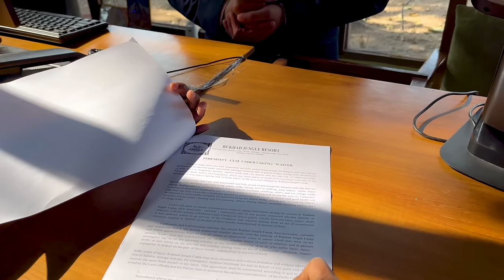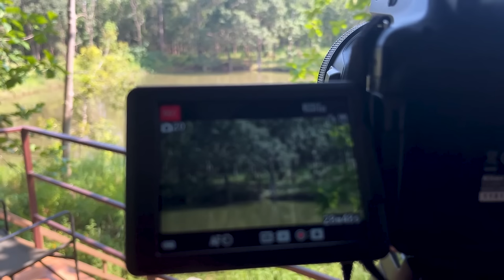Tiger welcomes us with a roar at Daldali | जंगलातील आमचा पहिला दिवस असा गेला | Rukhad Jungle Camp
penchtigerreserve मधील जंगलाच्या मध्यभागी आमचा प्रवास सुरू होतो at Rukhad Jungle Camp.
जंगली भिडू तुम्हाला Rukhadच्या जंगलात , जंगलात राहण्याचा raw आणि real अनुभव देतो. तो पुढील 3 दिवस येथे घालवेल आणि आजूबाजूला घडणाऱ्या प्रत्येक गोष्टीची तपशीलवार माहिती देईल.
पहिल्या दिवशीच काही रोमांचक sightings देऊन , Daldaliने पुढील 3 दिवसांसाठी भरपूर आश्वासने दिली आहेत
पुढे पुढे बघा काय काय होत आहे !
Our journey begins in the heart of the forest in penchnationalpark at Rukhad Jungle Camp. JungleeBhidu takes you on a raw & real experience of living inside the jungle in the forest of Rukhad. He'll be spending the next 3 days here and will give you a detailed account of everything that's happening around.
With some exciting sightings on the 1st day itself,  Daldali holds a lot of promise for the next 3 days.

Music Information (all music used in the video)

Track Name - Countdown Rock Trailer NoCopyright Background Music / The Time is Ticking
Artist - Soundridemusic

Artist - Whitesand
Credit - Music by Whitesand

Track Name - Galactic-Battles
Artist - Adobe Stock (Licensed)